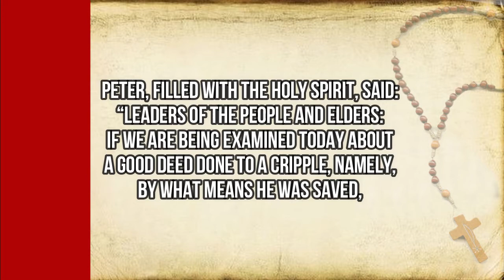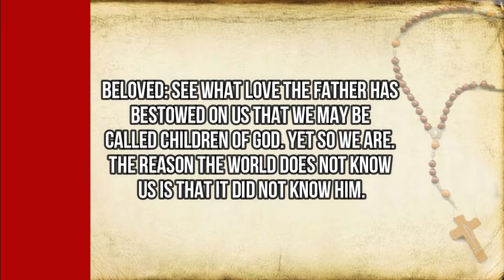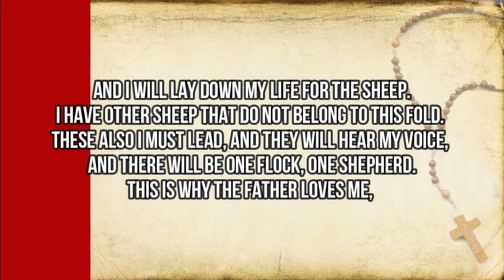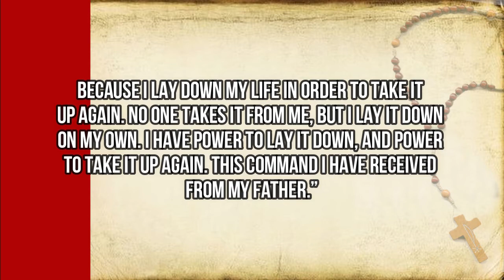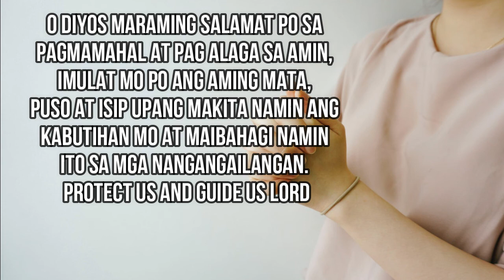4th Easter/Good Shepherd Sunday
and I know mine and mine know me,  (John 10:11-18)